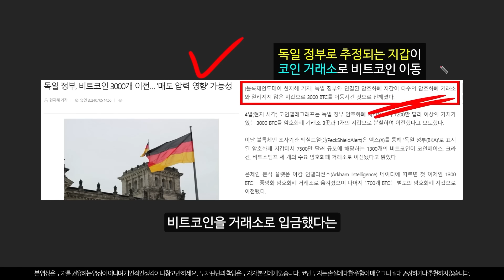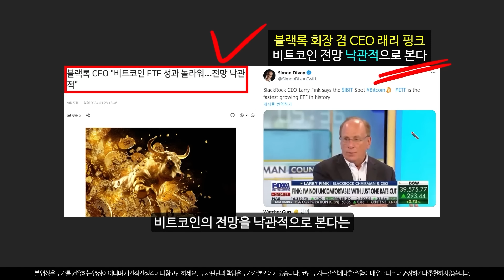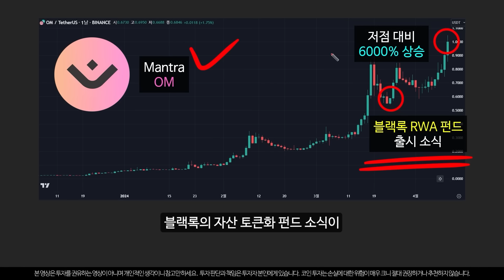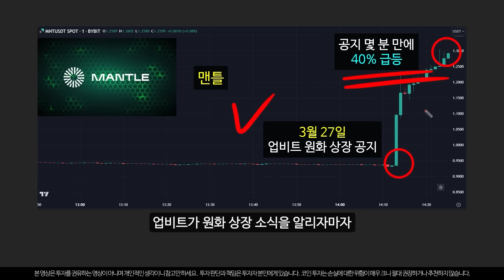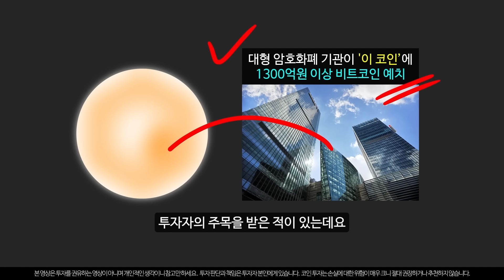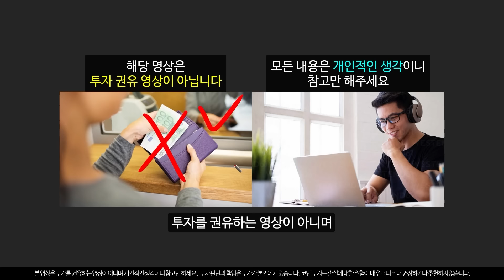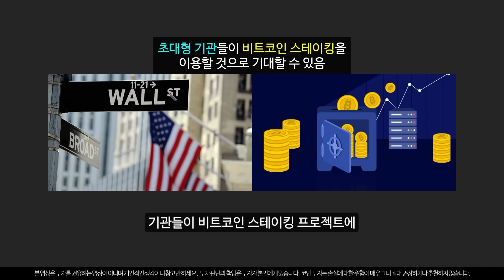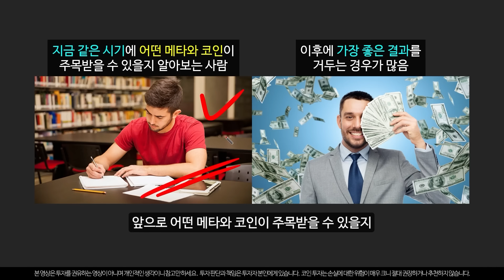비트코인 세력 1위의 충격 예언 "비트코인 이제 10억까지 상승합니다"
세계 최대의 코인 세력의 수장이 예언한 대로 비트코인과 이 코인의 엄청난 폭등이 임박한 것으로 보입니다.